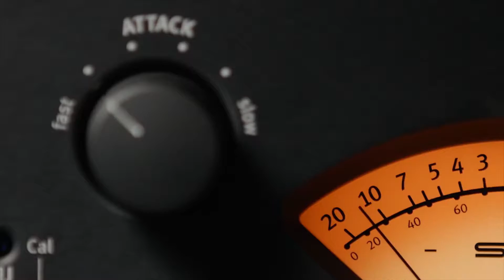SPL Iron Mastering Compressor Teaser | Full Compass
The SPL IRON ("Model 1520") is a Mastering Compressor designed by SPL designer Wolfgang Neumann, featuring a tube architecture and Vari-Mu-operational principle, built atop SPL's now-famous 120 Volt Rail technology found in their best offerings. Six rectifier settings for the detector circuit are available, as well as four distinct filters present in the side-chain signal path. Tube Bias settings (Low, Mid, High) are available per each channel. As if these features aren't enough, they are joined by features such as "AirBass" and "Tape roll-off" as additional timbre-shaping tools. The controls for Attack, Release, Ratio, Input and Output are designed as a rotary switch, as it is typical for effect units to be used in mastering.

One unique feature to IRON is the "Audition" function which allows you, once engaged, to set a time interval at which IRON will engage the bypass relays so you can have a truly objective perspective on how IRON is compressing and coloring the audio. No more moving around to patch in and pull the patch cables - or doing anything other than simply listening. Well done, Wolfgang.

IRON is a wonderful and complex sounding compressor which can provide a multitude of approaches to applying finishing touches individual tracks, subgroups, or full mixes to cement the work. And as the name should imply, there is quite a bit of heft and weight that IRON can apply to your sound.